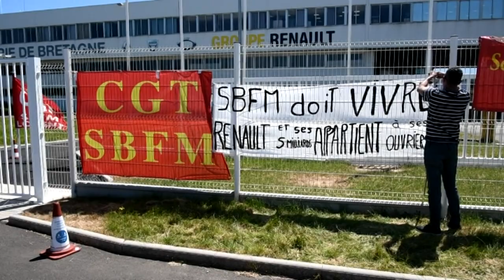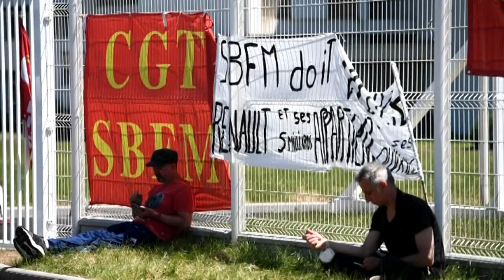Menace de fermeture de sites Renault: blocage de la Fonderie de Bretagne | AFP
Plusieurs salariés bloquent, depuis lundi matin, l'accès à la Fonderie de Bretagne, à Caudan (Morbihan), pour protester contre la possible fermeture de l'usine par Renault.